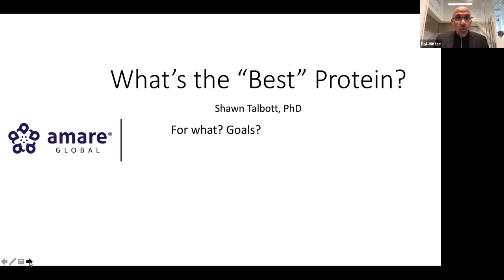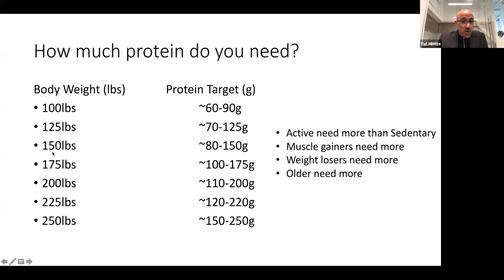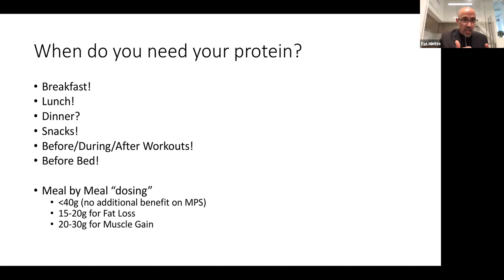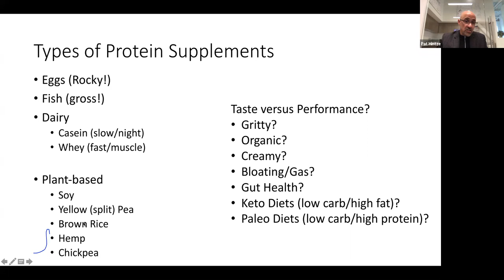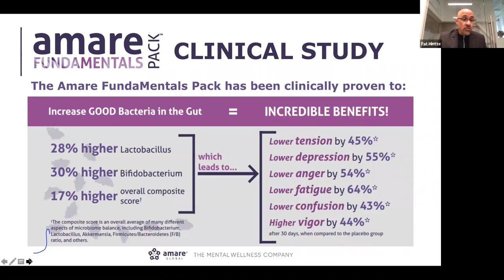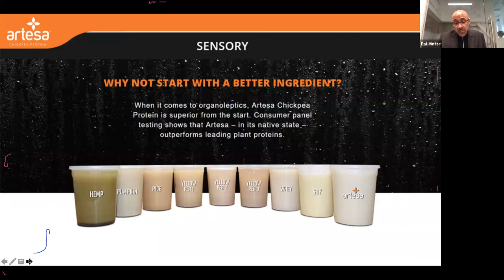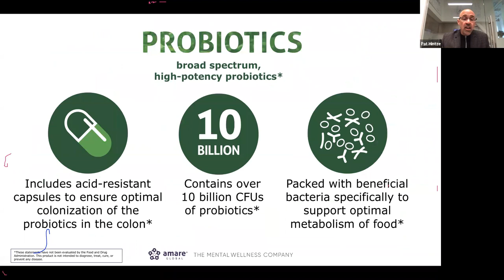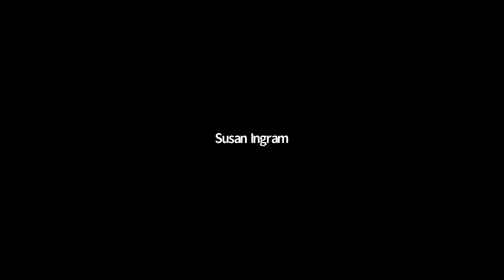Best Protein Deep Dive 051619